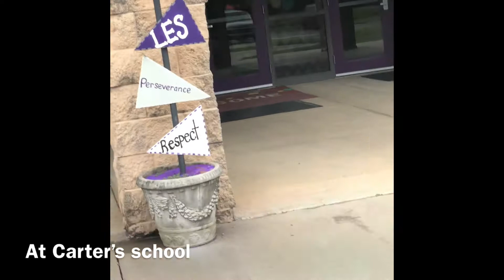Carter 10 Birthday | School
Help me build my channel